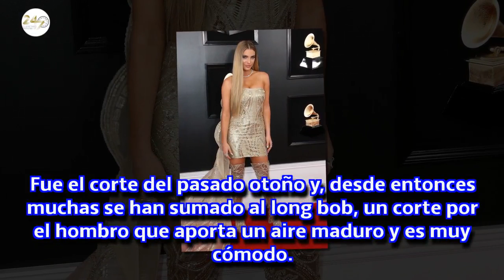Lele Pons se ha cortado el pelo como todas terminaremos haciéndolo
¡Adiós definitivo al pelo largo!